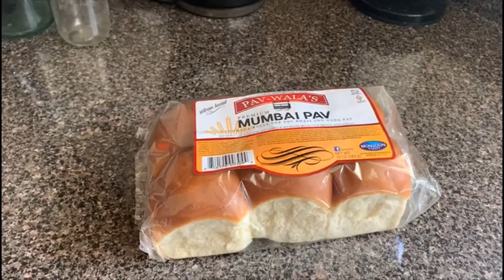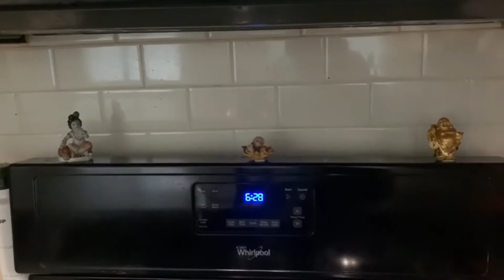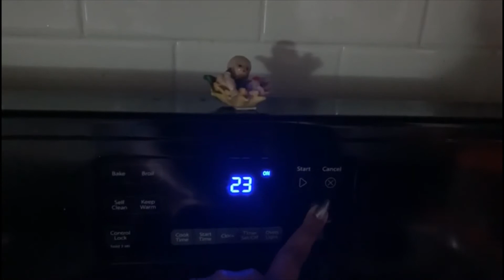Pav Bun Recipe / Homemade Pav Bun Recipe In Tamil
This video is about pav bun..
Ingredients
Maida  2cup
Salt  some salt
Oil some oil
Water warm water
Do try this recipe at home and give a big like, if u like this recipe and share to maximum friends as possible..